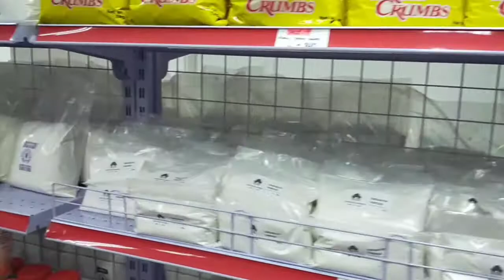Quick Tour | Baking Supply Store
I am currently learning how to bake and looking for some ingredients in baking and found this store.
Join me in this very short video.